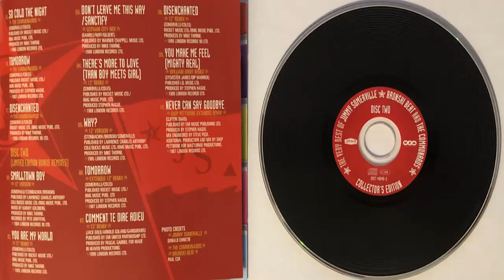The Communards Never can say goodbye (Shep Petitbone Extended Remix) (1987) (CD Import)